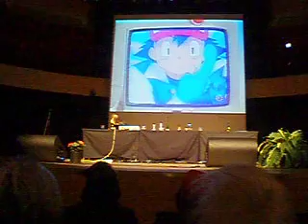Desucon 09 - Kuinka Pokémon tuli Suomeen 1/5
Esityksen alussa oli teknillisiä vaikeuksia ja ensimmäinen videoleike puuttuu siis ne jotka olivat katsomassa showta huomaavat sen. Kerron sen lyhyesti
Kohtaus oli siitä jaksosta jossa Ash haastoi Sabrinan ekaa kertaa ja joukko joutui kutistetuksi ja heidät koetettiin keilata hengiltä.
Mikko Sirenius esityksen pitäjä siis kertoi, että juuri tämä jakso jonka hän näki ekaa kertaa sarjasta sai hänet kiinnostumaan Pokémonista koska vastaavaa ei ollut Suomessa ennen nähty.